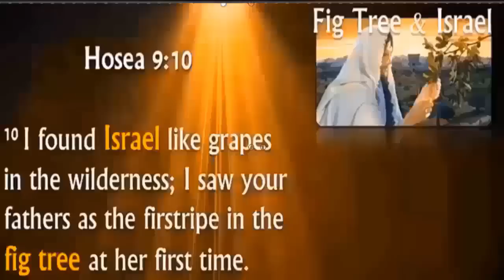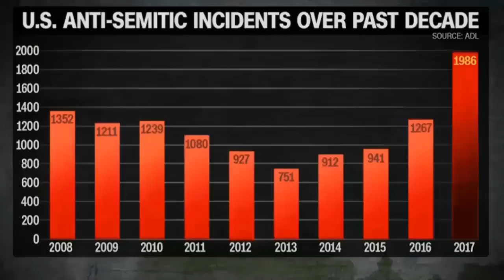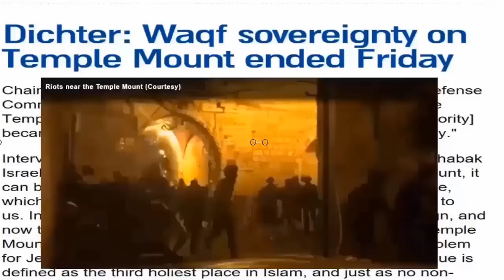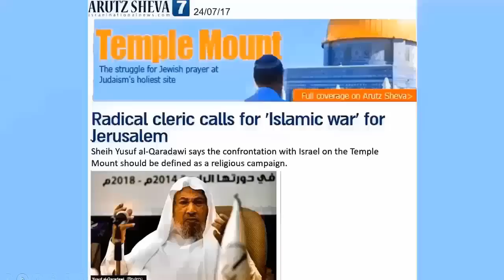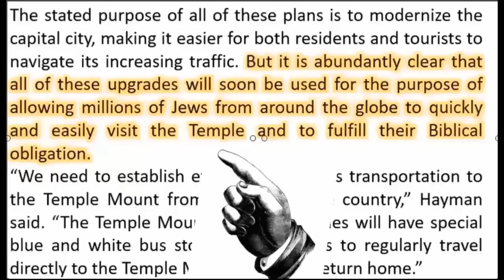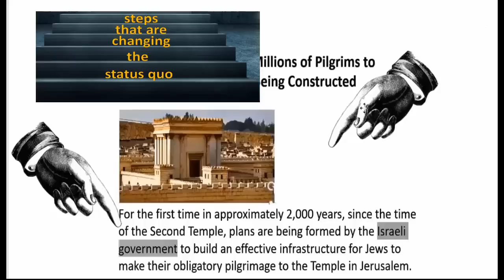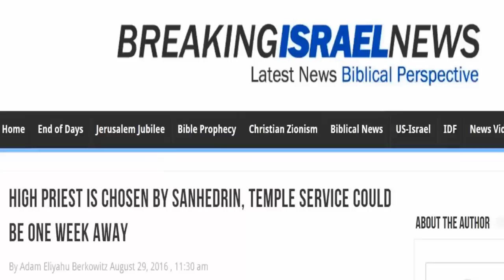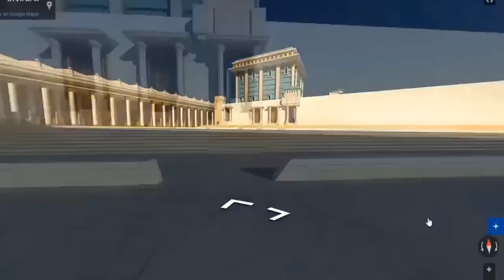Special Report: Jerusalem and Third Temple prophecies coming to pass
Pastor Frank just revamped this documentary on  Jerusalem as that burdensome stone in the last days and the rebulding of the Jewish Temple. This video is 1hr and 44 minutes long and I can assure you the information in this documentary will blow you away. Why? Because it provides all the proof you need to see how close our generation is to seeing the Antichrist's revealing.